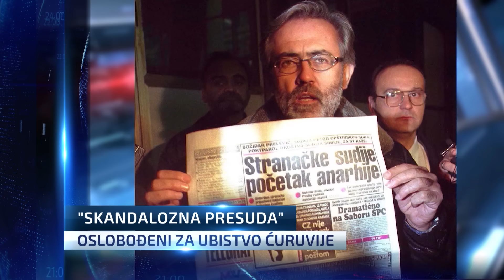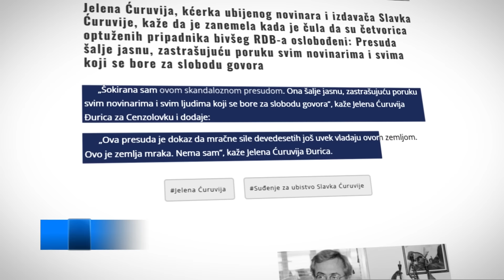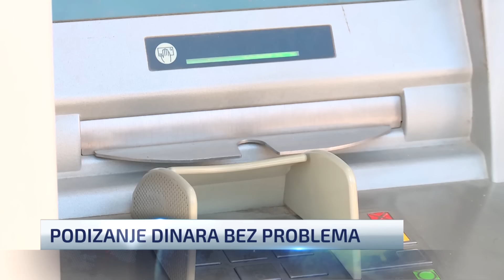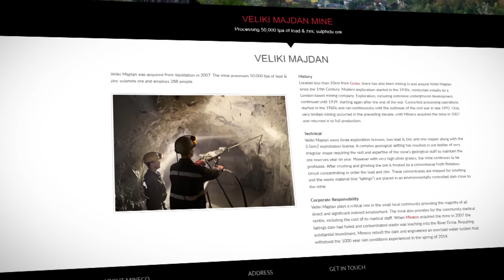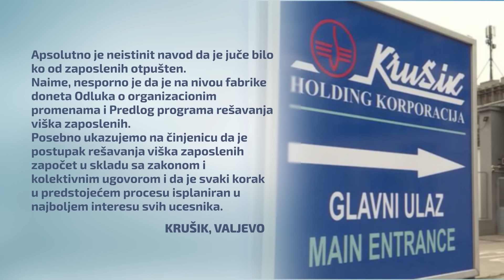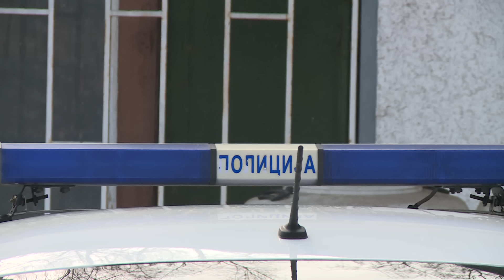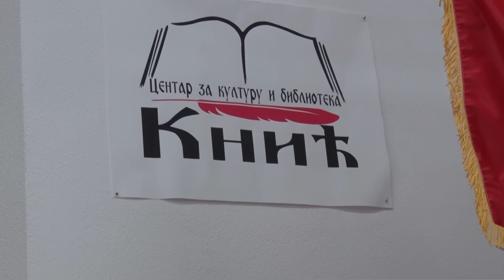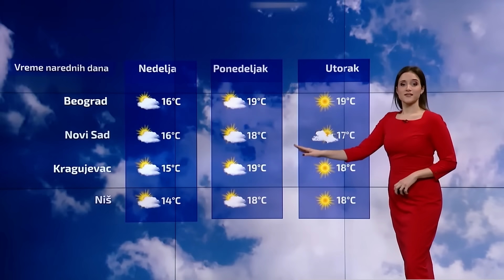Dnevnik u 19 /Beograd/ 2.2.2024.